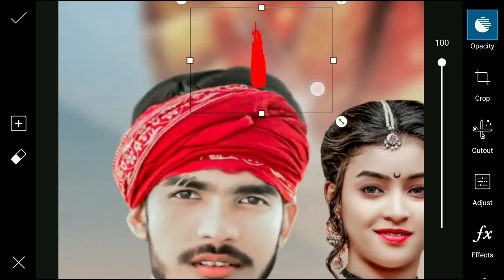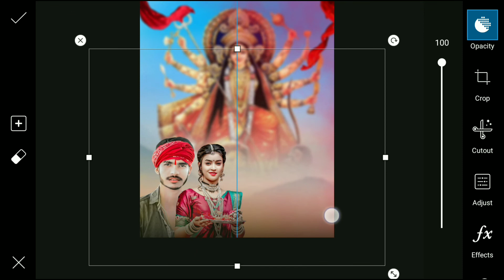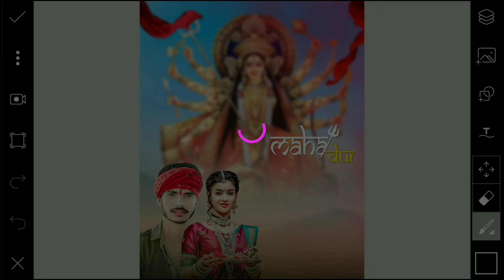Navratri Special Photo Editing || Durga Puja photo Editing || Navaratri Photo Editing